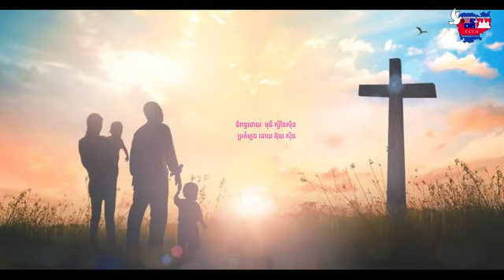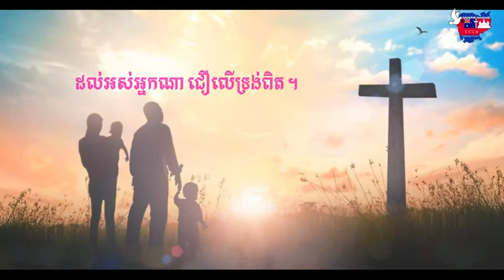សូមប្រែចិត្តជឿ លំនាំបទៈ អនិច្ចាអ្នកស្រែ ភ្លេងៈ Sin Uy